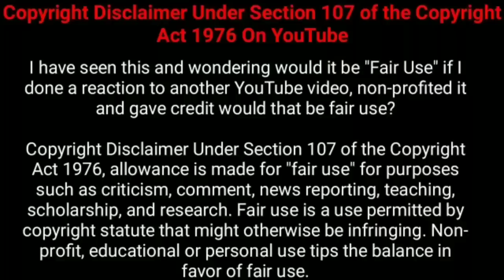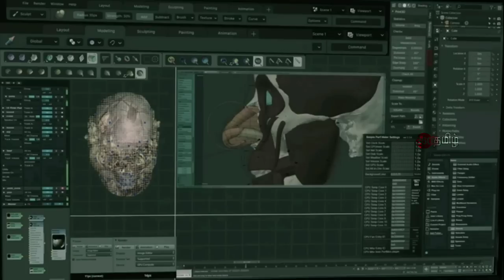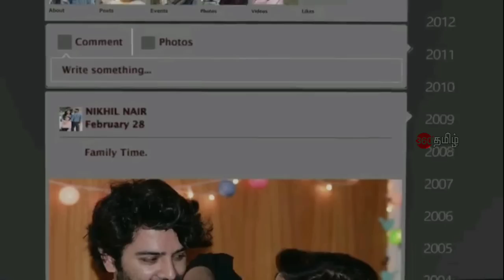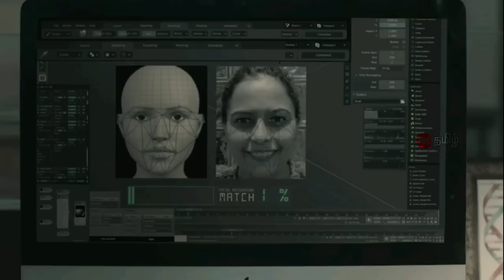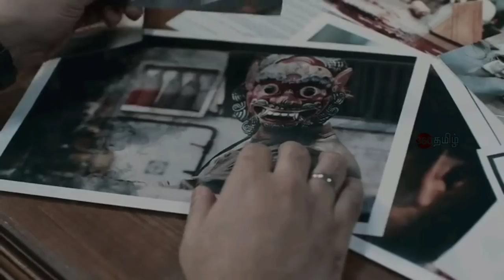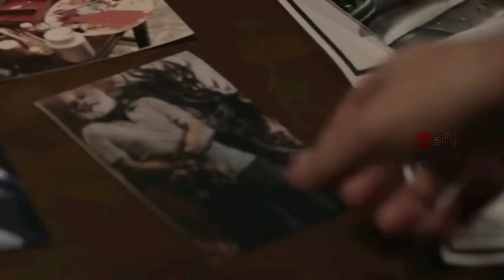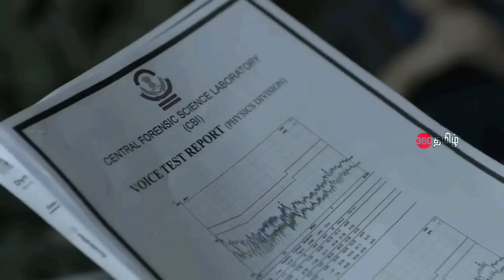(Ep - 12) இந்த கொலையை செய்வது யார்??? | Movie Explained in Tamil | Tamil Voiceover | 360 Tamil